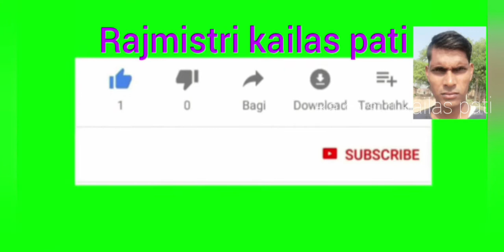new latest wall design art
new latest wall design art Raj Mistri kailaspati Kumar beautiful house construction design music-coconuts_-_roa_-_(free copyright-safe music)audio libary